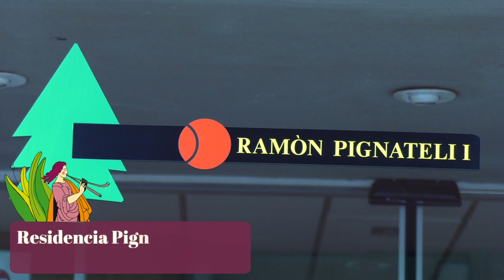Espacios ConEuterpe20 Zaragoza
La residencia Pignatelli, el IES Ramón Pignatelli y el Centro Cívico Manuel Vázquez Guardiola (Barrio Oliver) son los espacios en los que se dearrollarán las ponencias, comunicaciones, talleres, comidas, ensayos de la "performance"...